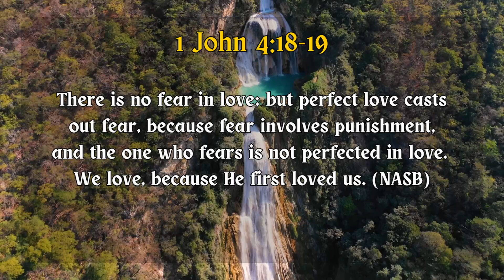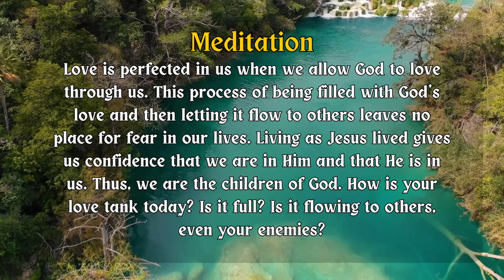Verse Of The Day, September 18, 2023 - Bible Verse Of The Day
1 John 4:17-19 is our Bible verse of the day. This is a great bible verse that reminds us of the power of love. This uplifting Bible verse of the day series is called “Fresh Manna.” This daily bible verse was specifically chosen from our devotional to be the verse of the day. We believe in seeking divine wisdom and guidance every day just as the children of Israel gathered manna daily while traveling through the wilderness. We believe today's verse will bless and strengthen your spirit and deepen your walk with the Lord Jesus. We pray the Holy Spirit speaks to you through the verse of the day and gives you what you need. Your Heavenly Father loves you and has provided all you need through Jesus Christ.

We would love to hear your thoughts, prayer needs, and to chat with you.

We are also creating a learning community where we can interact, learn together, and serve the Lord together. We would love to have you be part of the community.

Interested in joining our community?

We are believers in the Lord Jesus who are serving together to share the good news and grow spiritually.

If you are a believer who wants to serve the Lord but need encouragement, training, community, and support (ETCS) you have found a great place. This community is open to anyone who wants to take their spiritual growth, personal outreach, and ministry seriously. We are focused on equipping the saints to do the work of ministry which is what leaders are called to do in Ephesians 4:11-12 and 2 Tim. 2:2.

Music
Island Dream